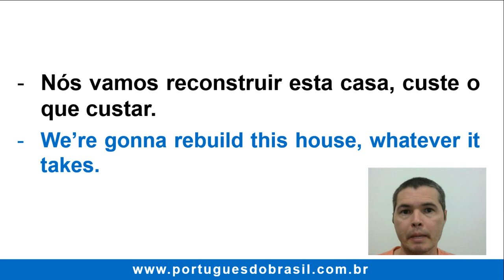🎯 How to say WHATEVER IT TAKES in Portuguese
In this video I'll teach you how to say whatever it takes in Brazilian Portuguese.

Last week it was released the new Avengers’ movie: Endgame.

And if you saw the trailer or the movie, you noticed that one expression was said several times: WHATEVER IT TAKES.

So, how to say that in Portuguese?